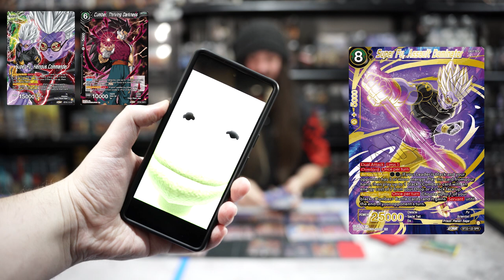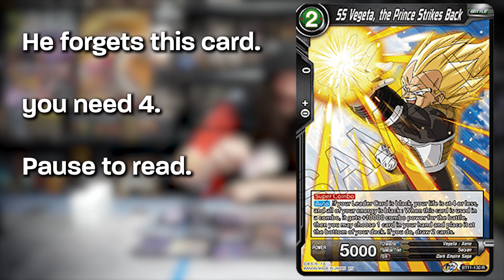Super Fu Heinous Commander - Deck Profile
for hosting our games and videos! Please visit them for your trading card needs.